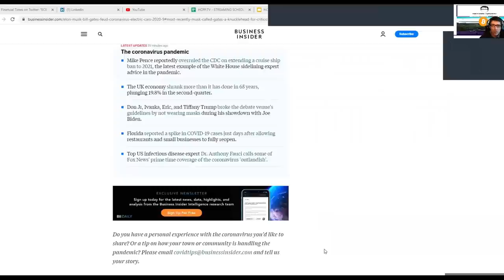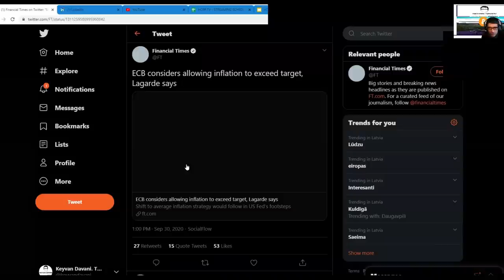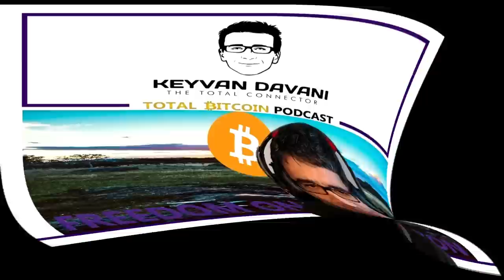TotalBitcoin Reflektion (30.09.2020)